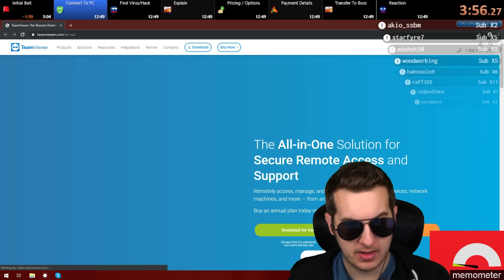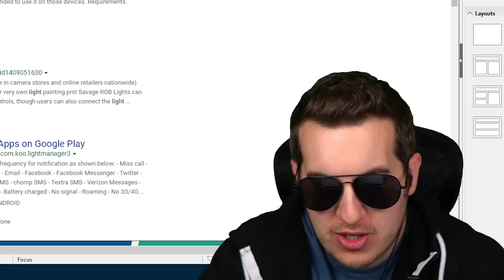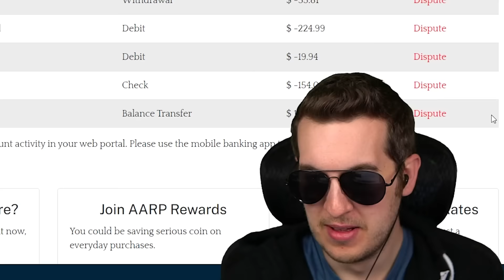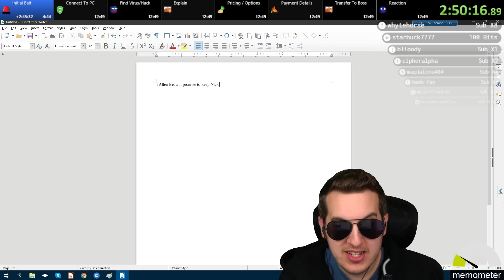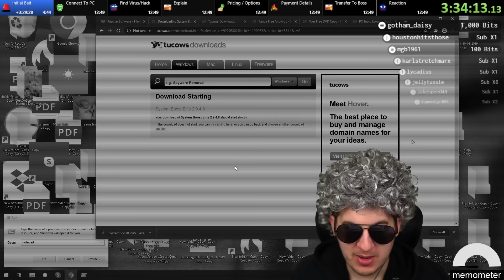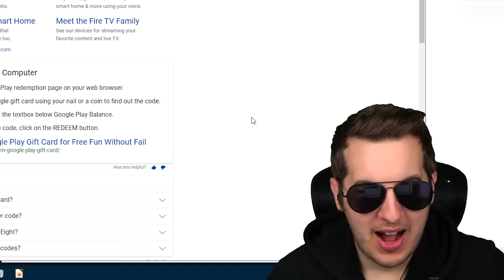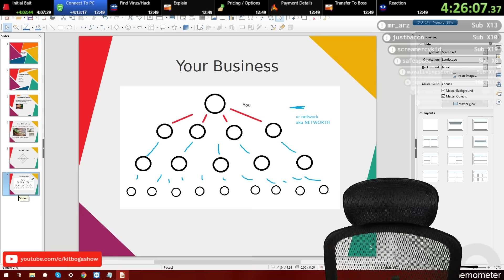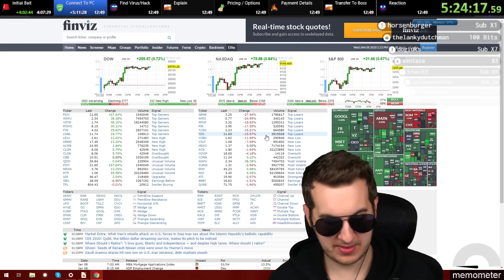Getting Payback Over A $9,000 Tech Scam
When scammers attempt to scam me for $9,000 I waste their time and put them through some pretty goofy situations.